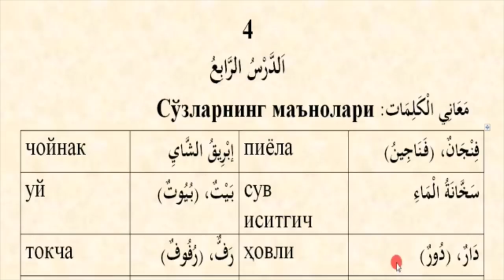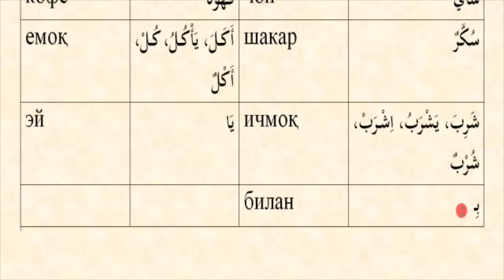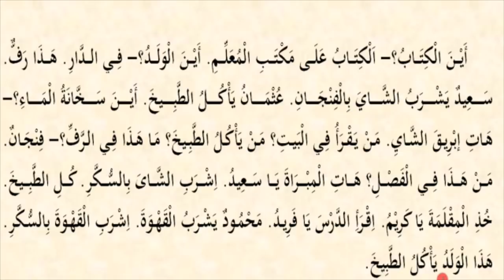Mabdaul qiroa (1-qism) 4-dars